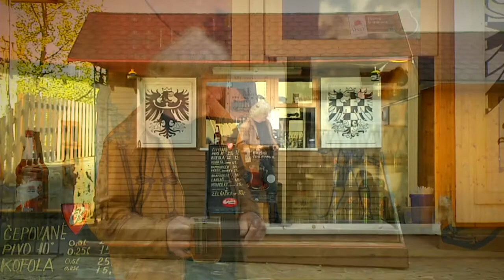ZDENĚK KRÁSNÝ - Hospůdko ostravská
Zdeněk Krásný - Vracím se domů